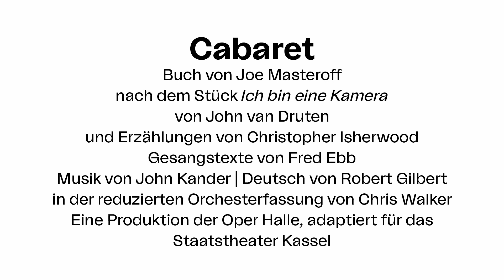CABARET // Premiere am 23. Oktober 2021 um 19:30 Uhr im Opernhaus -Pandaemonium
Wir haben kurz mit der Regisseurin Henriette Hörnigk über das Inszenierungskonzept gesprochen.

Cabaret
Musical von John Kander und Fred Ebb
Buch von Joe Masteroff
nach dem Stück Ich bin eine Kamera von John van Druten und Erzählungen von Christopher Isherwood
Gesangstexte von Fred Ebb Musik von John Kander
Deutsch von Robert Gilbert
in der reduzierten Orchesterfassung von Chris Walker

Premiere: 22. Oktober 2021 um 19:30 Uhr im Opernhaus - Pandaemonium.